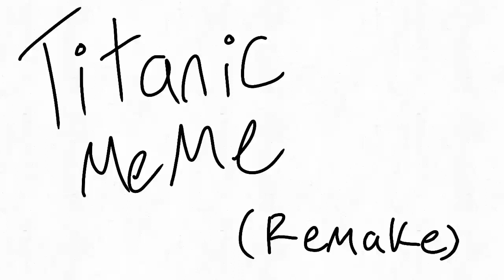Titanic remake |vent?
I need sleeeeep ;v;